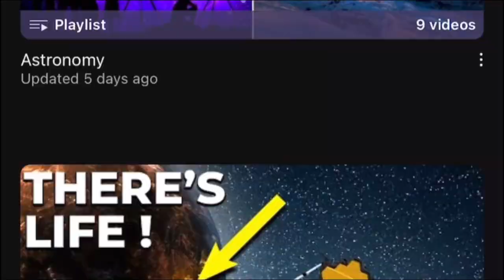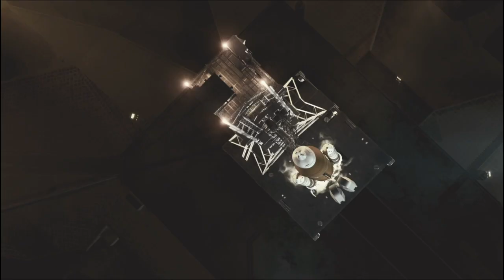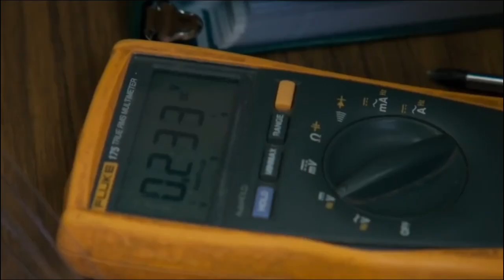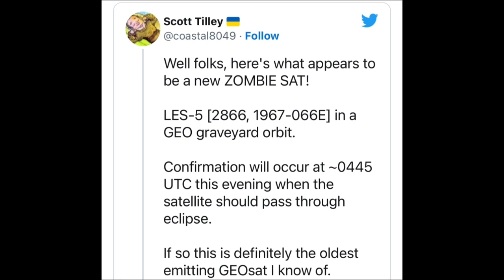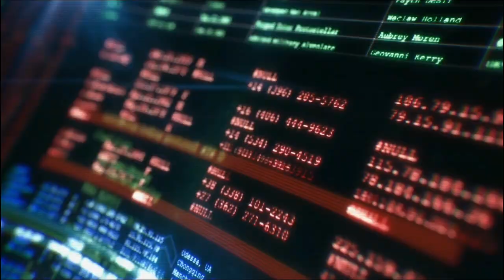Unbelievable Find: Ancient Satellite Awakens, Uncovers Terrifying Truths!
🚀 Prepare to be amazed as we unveil the mind-boggling discovery that has sent shockwaves through the scientific community! Join us on an exhilarating journey as we delve into the mysterious world of zombie satellites and uncover the spine-chilling secrets of the LES-5 satellite. 🧟‍♂️💫

💡 Did you know that there are over 6,500 satellites orbiting our planet, with nearly half of them no longer operational? Among these space relics, one seemingly lifeless satellite has defied the odds and awakened from its dormant state, rewriting the history of space exploration. 🌍🛰️

🔍 Meet Scott Tilley, the extraordinary zombie satellite hunter, who has helped NASA re-establish contact with lost satellites. His quest to locate the LES-5 satellite, the oldest functioning geostationary satellite ever recorded, led to an astonishing revelation that could change our understanding of the cosmos forever. 🌟🔭

🔒 Once used for classified military projects, LES-5 holds untold secrets that have piqued the curiosity of the world. Its communication systems, miraculously still operational after 50 years, transmit data at a staggering rate of 100 bits per second. But what classified information does this ancient relic safeguard? And can it be decoded to unveil its hidden truths? 🕵️‍♂️💻

🔓 Unlocking the secrets of this military zombie satellite won't be easy. It would require the expertise of the original creators at Lincoln Laboratory, who have remained tight-lipped about this unexpected discovery. Will we ever unravel the terrifying truths held within LES-5? The suspense is palpable! 😱🚀

🌟 Join us on this captivating adventure as we venture back in time to the 1960s, exploring the groundbreaking experiments that revolutionized satellite-based military communications. Discover the cutting-edge technology of the LES satellites and their role in shaping modern-day satellite communication. 💬📡

🔭 Immerse yourself in the world of space mysteries, where ancient satellites roam the skies, and the possibilities for extraterrestrial encounters and scientific revelations are endless. Brace yourself for an unforgettable tale that will keep you on the edge of your seat! 🌌🚀

Your support fuels our passion to bring you more thrilling videos like this. Let's embark on this extraordinary cosmic journey together! 🌠🌍